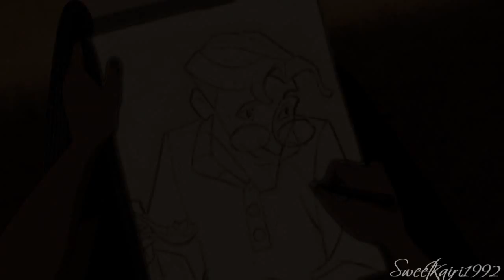{Jane/Milo} • But I'd rather be here...•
Milo x Jane!!! ♥ ♥ *____*

Esta vez quise usar una nueva pareja :DDDD
Con esta bella cancion de Sky sailing ^^

Comment please! :D